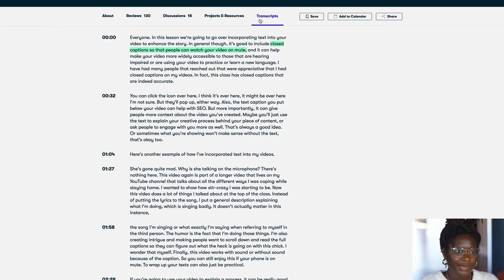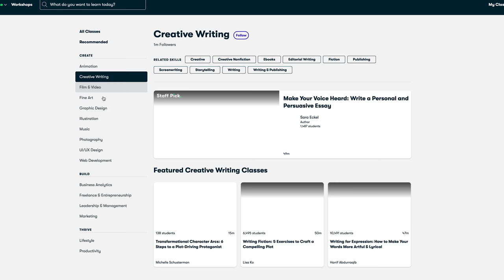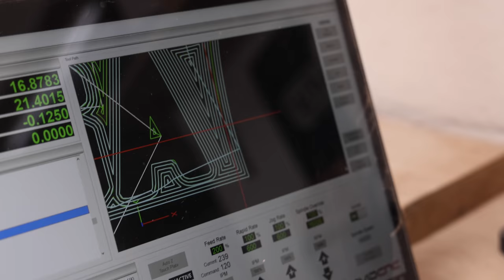3 LEVELS of Cornhole Boards -DIY to PRO Build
We're back with another 3 Levels of Cornhole Boards where we build DIY to PRO Level boards.

We show off a ton of different techniques and tips that help us make 3 awesome projects. This Video is packed with awesome goodness for the cabinet maker! We show off a ton of different techniques and tips that help us make 3 awesome projects. This video shows 3 very different ways to create awesome boards, and a wild new technique for using LED's in your boards.

SAFETY GLASSES (Amazon)